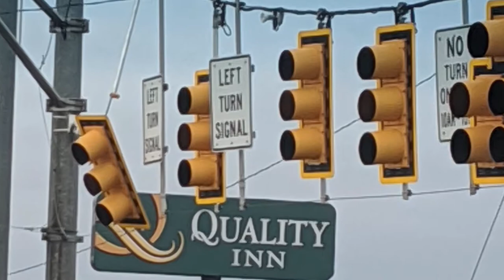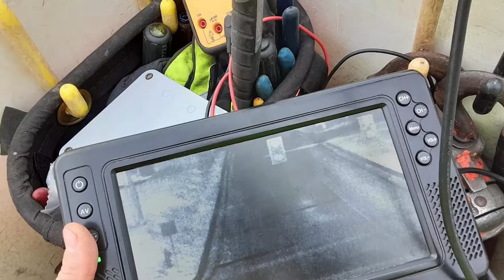IBEW Traffic Signal Tech